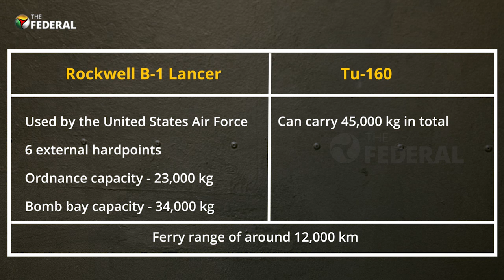America’s B-1 Lancer and Russia’s Tu-160 are vying for a potential Indian contract | The Federal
India’s defence forces could be looking at procuring operational strategic bombers. The current plan involves buying six Tu-160 strategic bombers from Russia. However, there’s competition for the deal, as evidenced at the Aero India show in Bengaluru. Now, let’s take a closer look at these two bombers. The Rockwell B-1 Lancer is a supersonic variable-sweep wing, heavy bomber used by the United States Air Force. The aircraft possesses 6 external hardpoints for ordnance with a capacity of 23,000 kg and internal bomb bay capacity of 34,000 kg. On the other hand, the Tu-160 can carry 45,000 kg in total. In terms of ferry range, there’s some similarity. Both the aircraft have a similar maximum ferry range of around 12,000 km. They also debuted nearly at the same time. The Tu-160 made its first flight in April 1987 while the B1 Lancer was introduced in October 1986. What have these aircraft been through? The B-1 Lancer has seen combat in Iraq, Kosovo, Libya and Afghanistan. The Tu-160 was blooded during the Russian military intervention in the Syrian Civil War. India may choose to buy either the Tu-160 or the B1 Lancer. Either way, it will be the only country other than the US, Russia and China to have operational strategic bombers